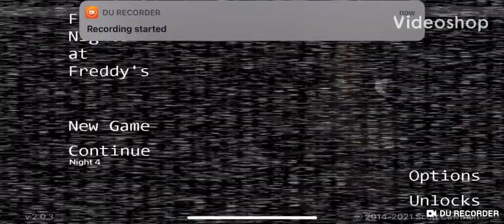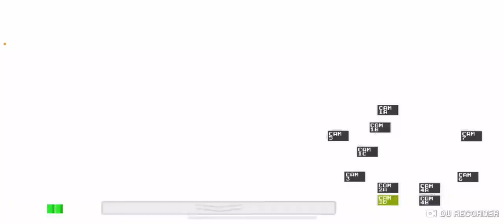Completing night 4! Fnaf part 4.